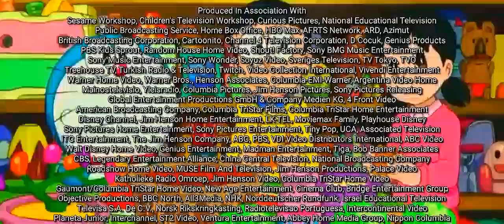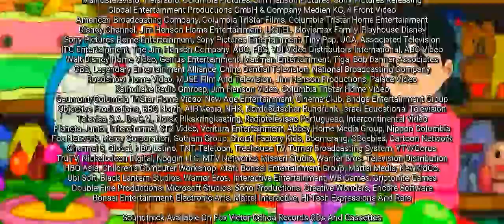3 Sesame Street Moments (HD) (35mm) (CinemaScope) (2.35:1)